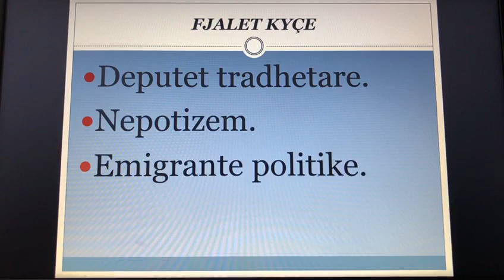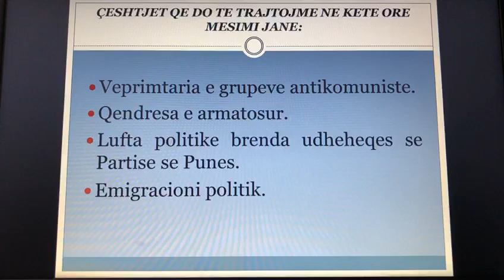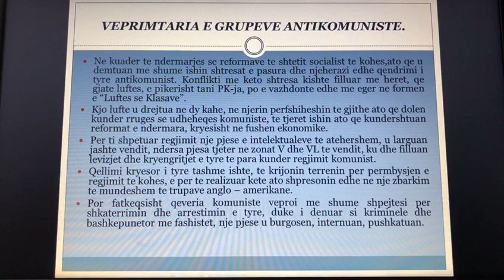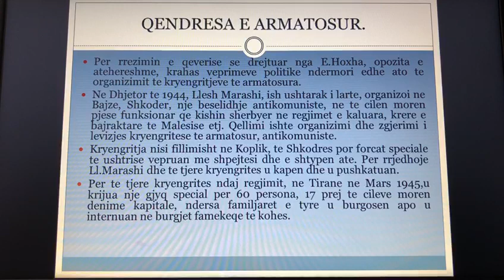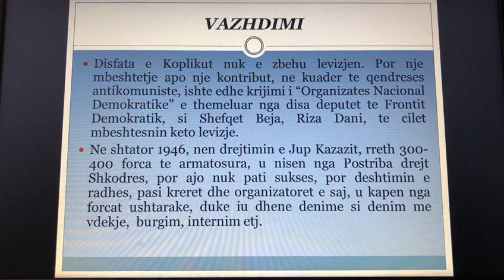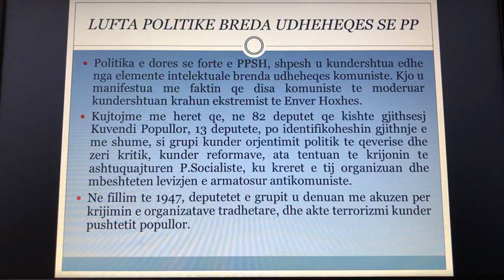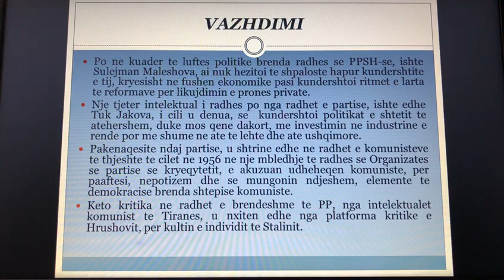Orë mësimi në lëndën e historisë për klasën e XI-të